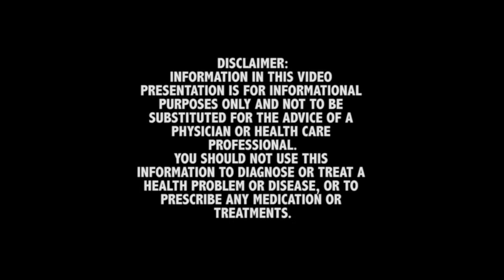Can heavy steroid abuse cause permanent infertility?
In this episode of Ask the Doc, a 32 year old former competitive powerlifter (who used anabolic androgenic steroids), wants to know if his Testosterone will return to normal levels. He's been off gear for a while now, and gets blood work regularly, but is still concerned about his health, and wants to know if his use of AAS caused permanent infertility.